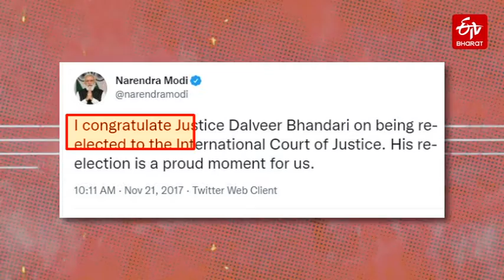Who is Justice Dalveer Bhandari, the Indian judge who voted against Russia in ICJ?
The International Court of Justice on Wednesday directed Russia to immediately halt its military operation in Ukraine. The court came out with a 13-2 vote with 13 judges in favour of the direction to Russia, while two were against it. Among the 13 was Indian judge, Justice Dalveer Bhandari who voted against Russia. Born in Jodhpur on October 1, 1947, Justice Bhandari has been a member of ICJ since 27 April 2012. He was last re-elected to the ICJ in 2017 to fill the fifth vacancy for the 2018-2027 term. Justice Bhandari has served as a judge of the Supreme Court and several other high courts of different states. He was also conferred Padma Bhushan, the third-highest civilian award in India, in 2014.